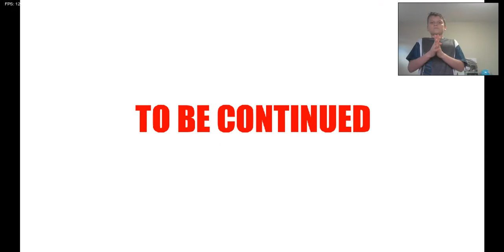So I beat tricky madness with only 20 missis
hope you like me sweating on those songs